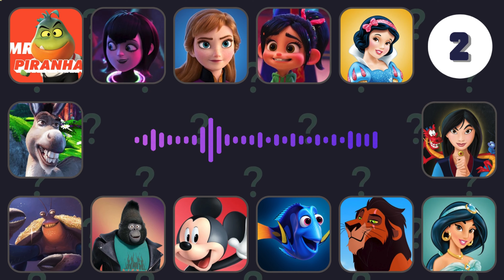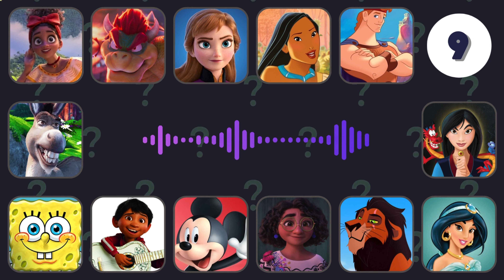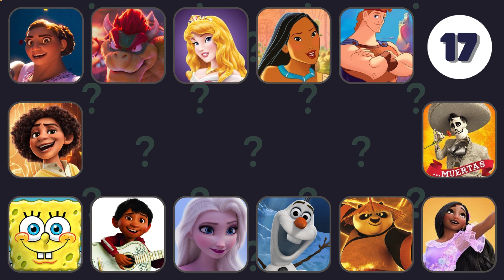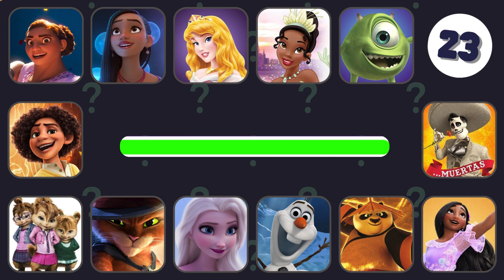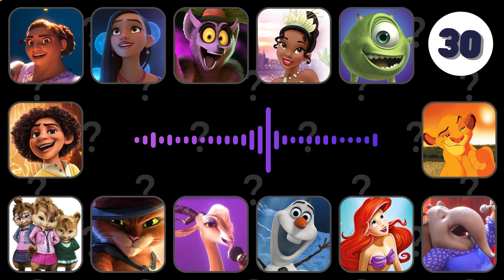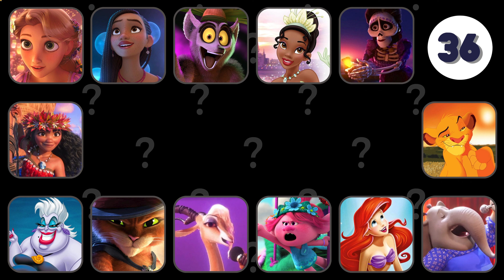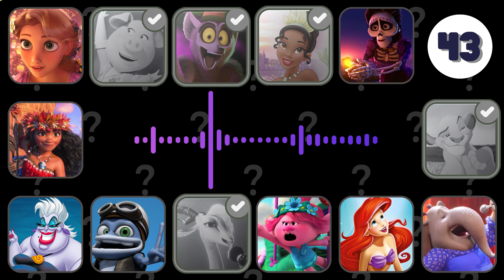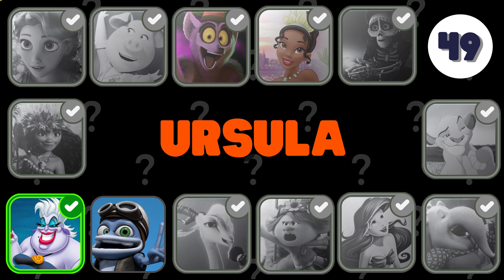GUESS WHO IS SINGING | GUESS THE DISNEY SONGS | Elsa, Moana, Mirabel, Asha, Rapunzel, Aurora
Welcome to Eliot Quiz, your ultimate destination for challenging your knowledge of animated songs! 🎶 Dive into the world of music from your favorite cartoons and animated movies as we test your skills in identifying who's singing! From the icy melodies of Frozen to the vibrant tunes of Encanto and beyond, our channel is your go-to source for fun and excitement.

🔍 Can you guess the voices behind the iconic songs? Join us as we explore the magical realm of animated music, where every melody tells a story. Whether you're a die-hard fan or just love a good tune, Eliot Quiz promises hours of entertainment and nostalgia.